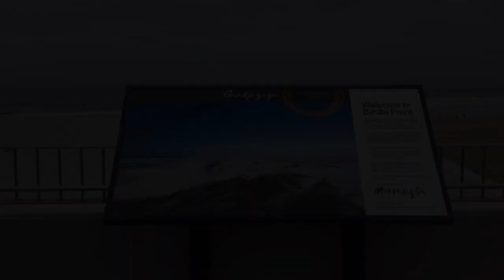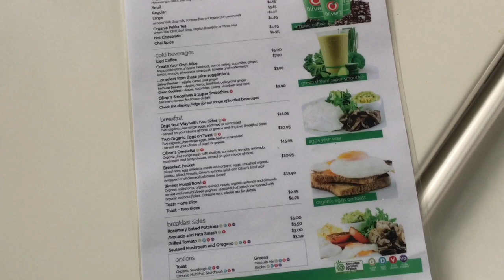Roteiro de Viagem de carro pela Austrália - De Sydney até Gold Coast passando por Byron Bay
Oi gente, finalmente consegui editar o video da viagem que fizemos no verão de carro saindo aqui de Sydney até Gold Coast parando em Port Stephens para andar de Camelo e na cidade incrível de Byron Bay. Já fizemos essa viagem tantas vezes mas nunca tinha gravado o caminho, espero que gostem. Esse é um roteiro indispensável para quem vem pra Austrália.
Perfeito pra fazer em família!